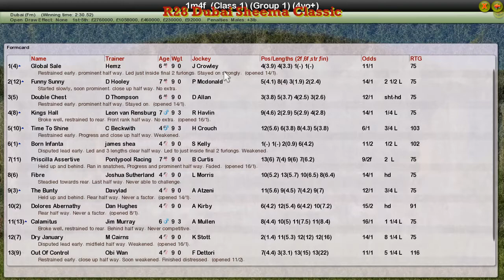FR WK1 R28 Dubai Sheema Classic